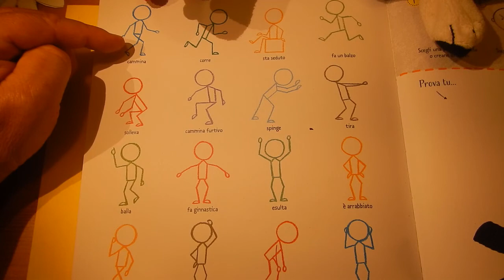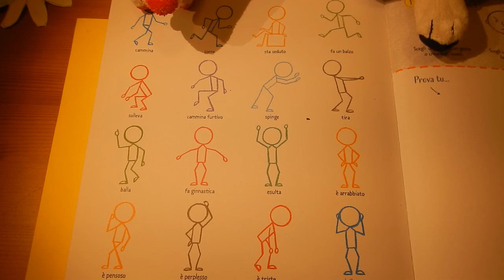Videolezione 5 . 4^parte BAMBINI FAGIOLO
Disegniamo persone con un semplice schema corporeo ma prendiamo il pretesto per parlare anche di semi e piante